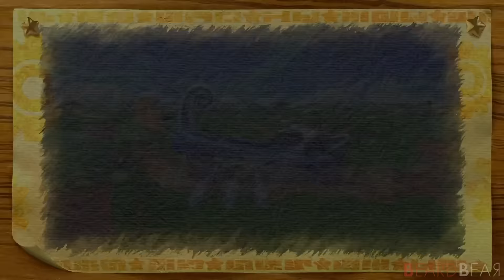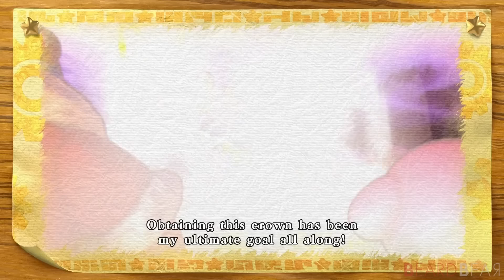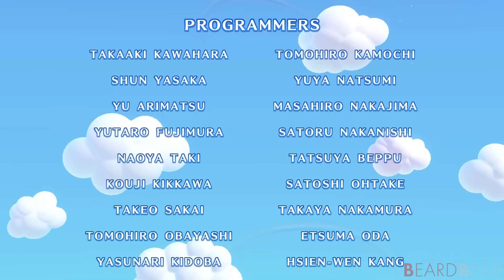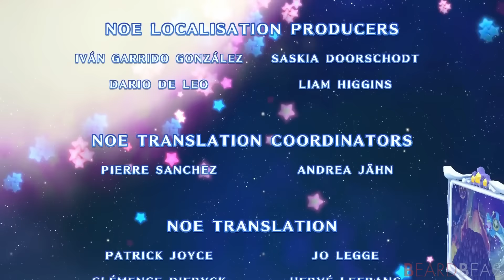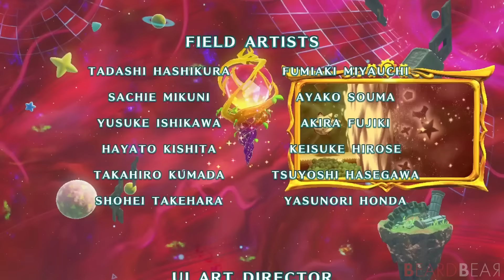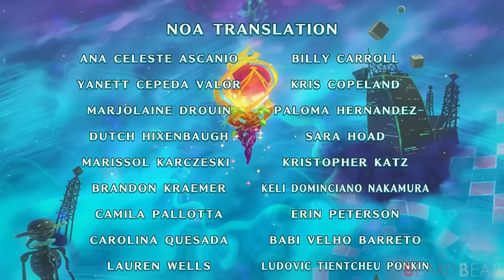Kirby's Return to Dream Land Deluxe - Full Game 100% Walkthrough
Kirby's Return to Dream Land Deluxe 100% Gameplay Walkthrough With No Commentary Gameplay. In this complete walkthrough, we will collect all Energy Spheres and complete all challenges with a platinum score. This video also includes a full playthrough of the Magolor Epilogue.

►Timecodes:
00:00:00 - Intro
00:03:50 - Level 1: Cookie Country
00:29:05 - Level 2: Raisin Ruins
01:00:19 - Level 3: Onion Ocean
01:39:31 - Level 4: White Wafers
02:19:54 - Level 5: Nutty Noon
03:05:00 - Level 6: Egg Engines
03:46:11 - Level 7: Dangerous Dinner
04:24:43 - Level 8: Another Dimension (Final Boss)
04:41:30 - Ending & Credits
04:49:12 - All Challenges & 100%
05:17:13 - Magolor Epilogue

►Game Information:
▪ Title: Kirby's Return to Dream Land Deluxe
▪ Developer: HAL Laboratory, Vanpool
▪ Publisher: Nintendo
▪ Platform: Nintendo Switch
▪ Genre: Platform
▪ Playtime: 8+ hours